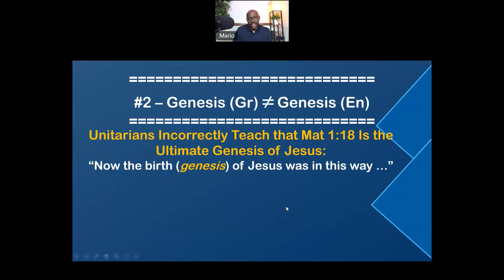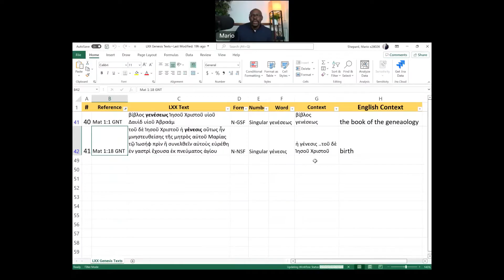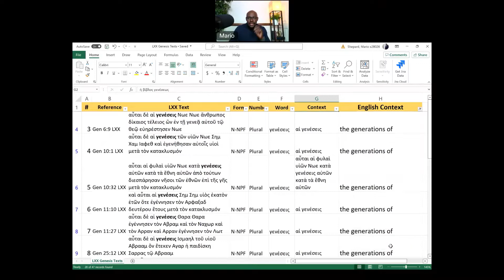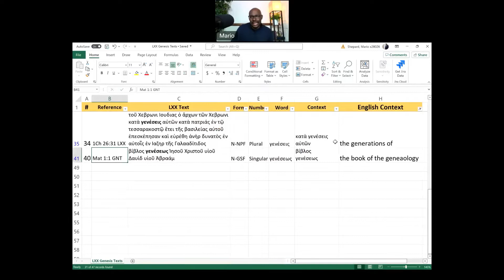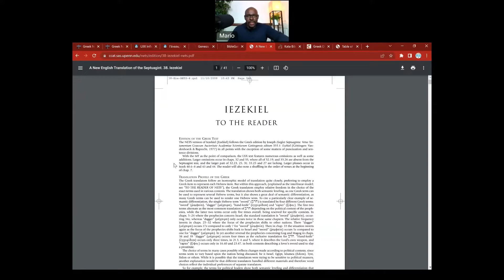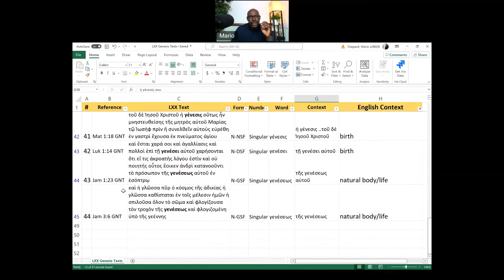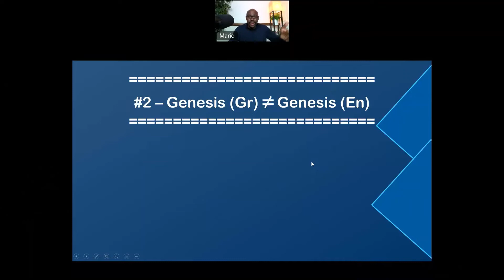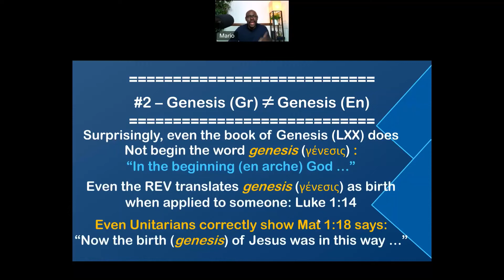Did Jesus Exist Before His Birth? Part 2: Mat 1:18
This video series provides a response to the claim of basic level Unitarianism which states that Jesus did not exist before His Birth.

Why I Became a Biblical Binitarian: